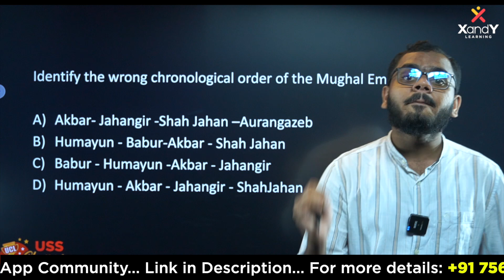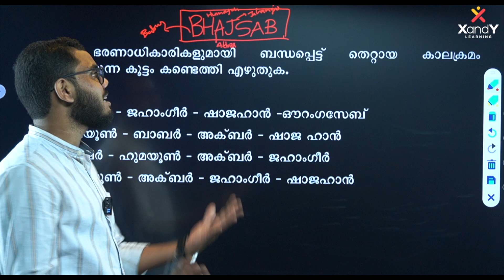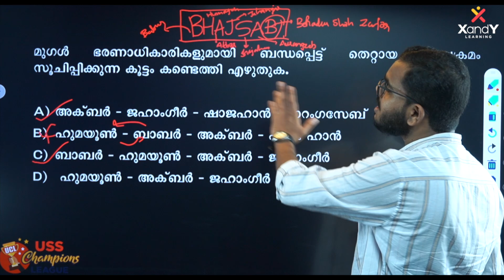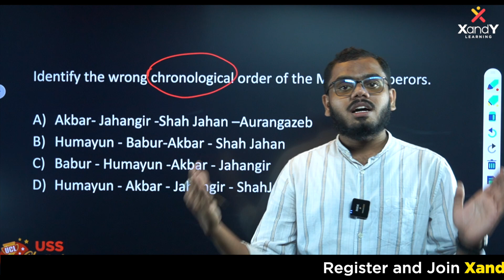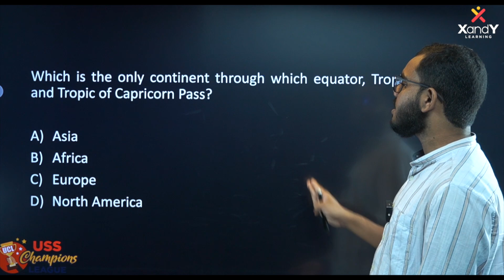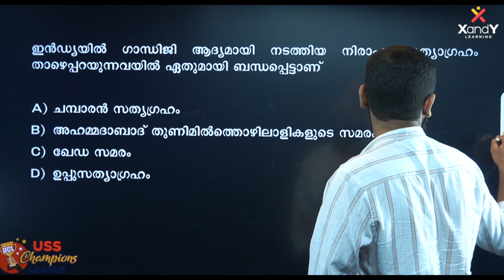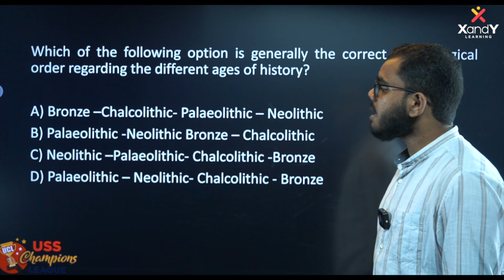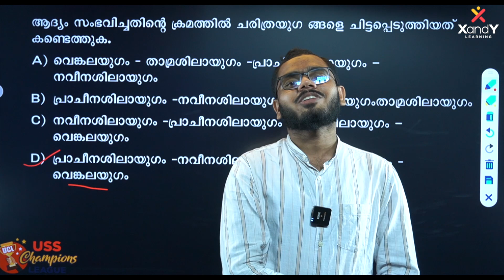🎯 USS Sure Questions | Social Science | Ep 03 | Shadeed Sir